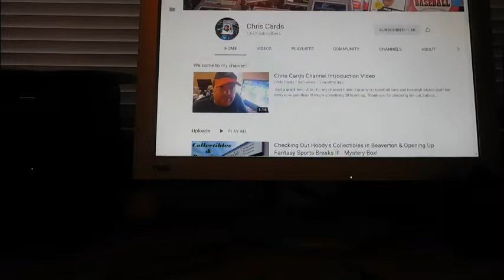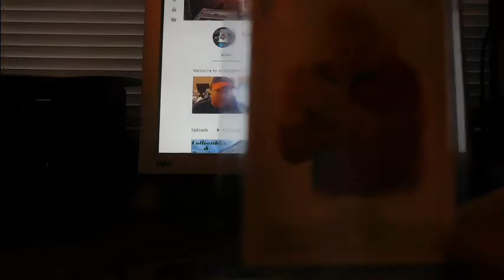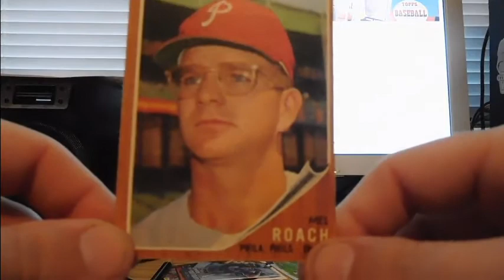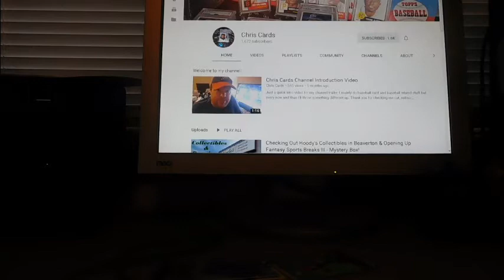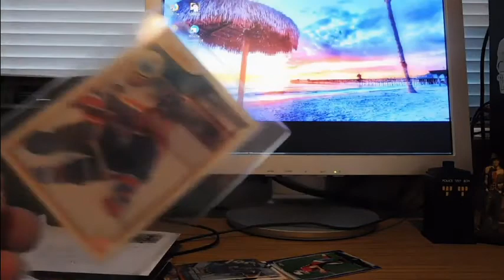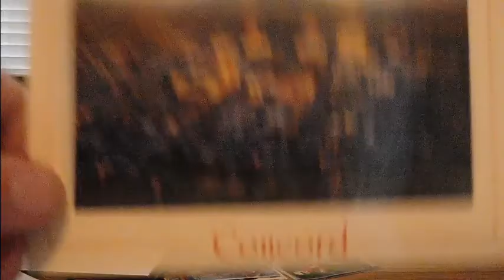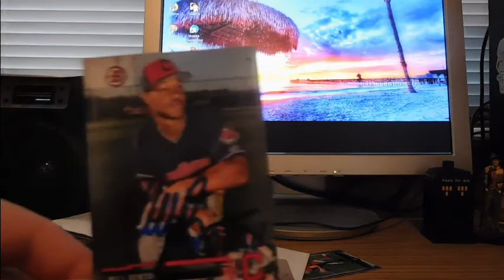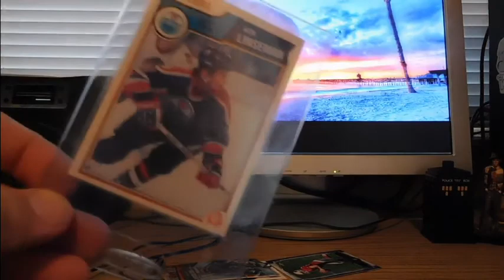ChrisCards Care PKG + Decent Mailday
Thanks Chris!